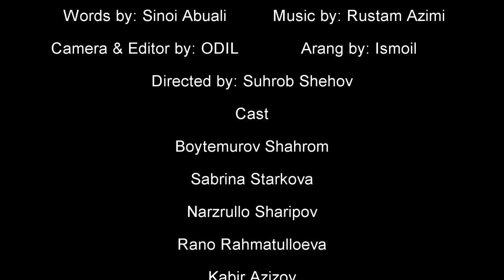Рустам Азими - Носазо / Rustam Azimi - Nosazo (2017)